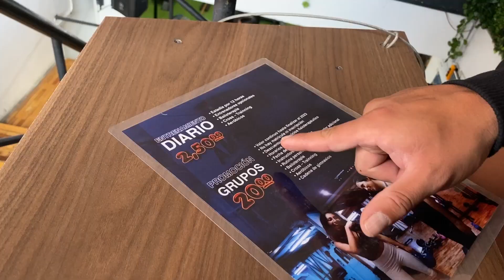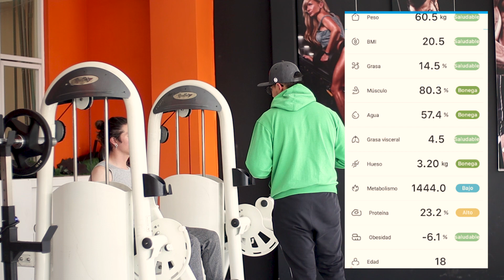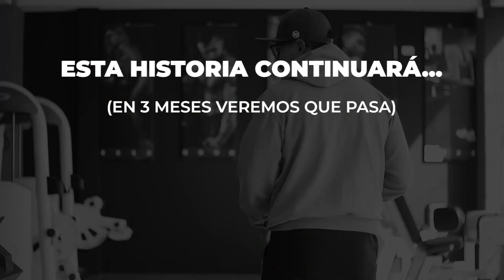¿Es posible hacer un CAMBIO físico en poco tiempo? 😱 Rutinas | Alimentación Reto 2/8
Y sumando a los retos, este es el segundo de este año!!
todo el proceso se lo sube a mi insta